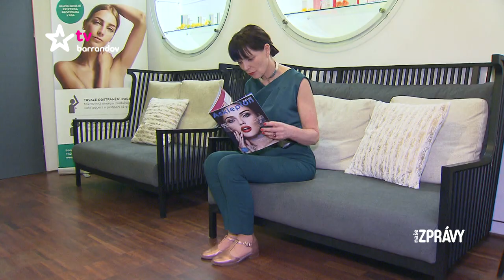TV filming at Asklepion about the quality of surgeries in Czech Republic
National TV Barrandov filmed a TV news reportage at Asklepion Clinic. The main topic was the quality of care provided to foreigners in the Czech Republic.